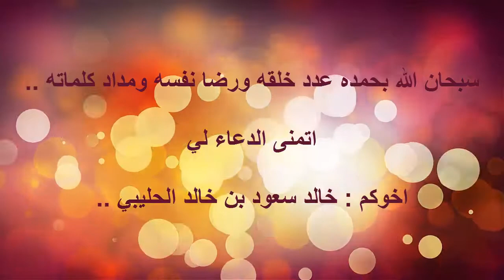هل التسليم هذا صحيح / الداعية خالد بن سعود بن خالد الحليبي